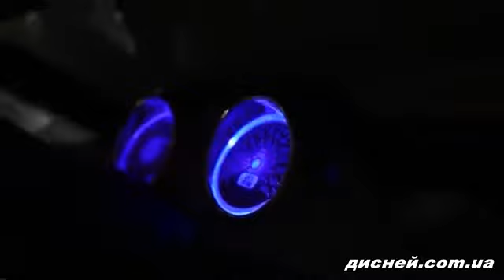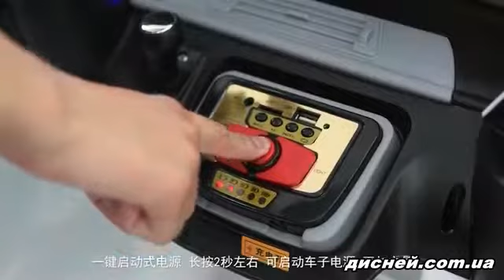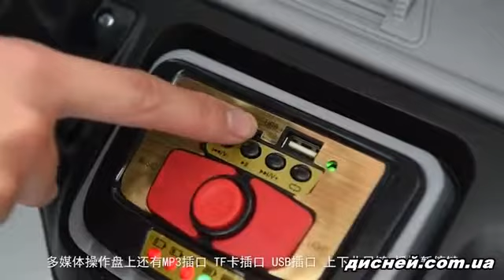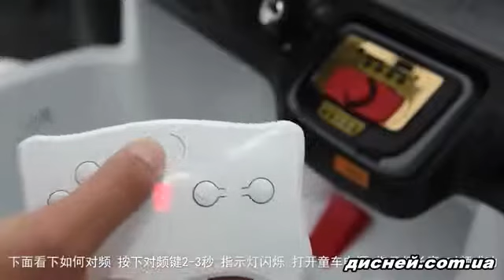Детский электромобиль Джип M 3107 ABR-1 - дисней.com.ua